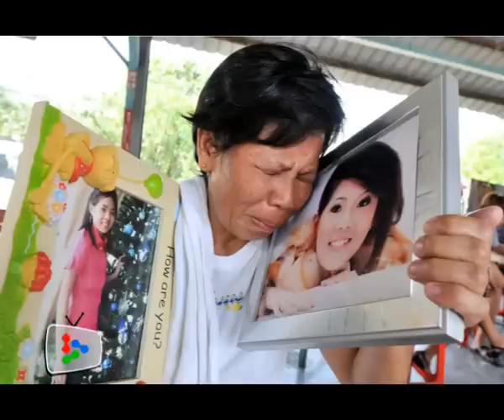Miracle heart transplant girl Hui Yi dies at 19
Miracle heart transplant girl Tee Hui Yi, who survived two transplant surgeries, passed away Tuesday at the Batu Pahat Hospital.